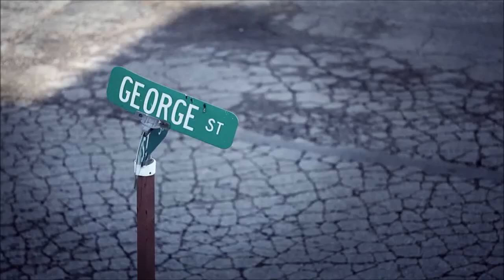My Loras Experience: Yvette Bahena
Loras College - My Loras Experience: Yvette Bahena